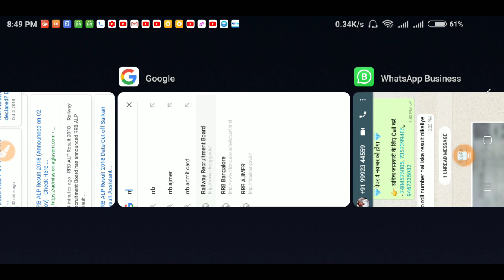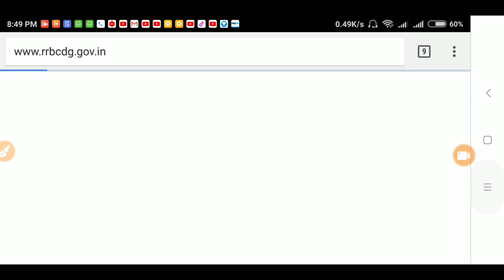Railway का result आ गया है, RRB ALP TECHNICIAN RESULT 2018 - ALP RESULT ANNOUNCED-KTDT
हरियाणा सामान्य ज्ञान प्रतियोगिता App.

फोन करके रजिस्ट्रेशन करवाए -   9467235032